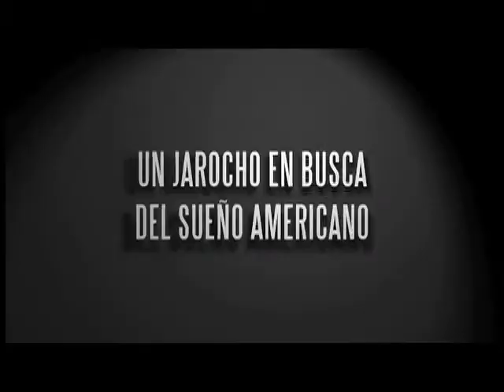Acorazado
Entrevista a:

Álvaro Curiel, (Guionista y director)

Producida por Imcine, a través de Cine-SecuenciaS en la TV